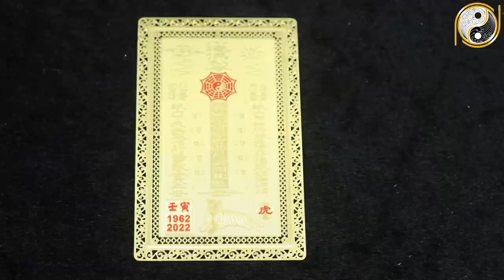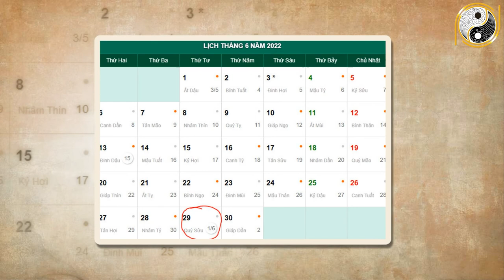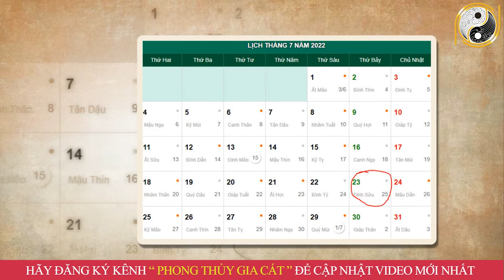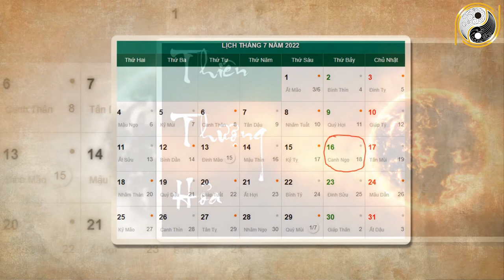Tháng 6 ÂL Năm 2022 Tuổi Tân Mùi 1991 Ngày Mai Nhận Thường Nhờ Lộc Trời Cho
01. Linh phù giải hạn
02. Hồ lô hóa giải Ngũ Hoàng
03. Mai Hoa Phú Quý
04. Gương bát quái tinh cầu
05. Kim bài thái tuế 2023
06. Vòng tam hợp Dần Ngọ Tuất
07. Vòng tam hợp Thân Tý Thìn
08. Vòng tam hợp Hợi Mão Mùi
09. Vòng Tam Hợp Tỵ Dậu Sửu
10. Bát bảo tâm kinh
11. Minh Quang pháp bảo cầu
12. Minh Quang pháp bảo lục giác
13. Tỳ Hưu Lộc Tài (Đồng)
14. Tỳ Hưu Khai Vận ( Bạch Ngọc)
15. Bách Niên Tụ Tài ( tụ tài lộc)
16. Song long ngọc ấn ( ấn thăng quan)
17. Kim bài ngũ Lộ Thần Tài
18. Hồ lô bình an ( treo xe)
19. Móc khóa văn xương
20. Ống bút văn xương gỗ đào
21. Bút văn xương gỗ đào
22. Bút văn xương gỗ đào nhỏ
23. Hoa mai kim tiền ( mạ vàng )
24. Các vật phẩm phong thủy khác Tháng 6 ÂL Năm 2022 Tuổi Tân Mùi 1991 Ngày Mai Nhận Thường Nhờ Lộc Trời Cho